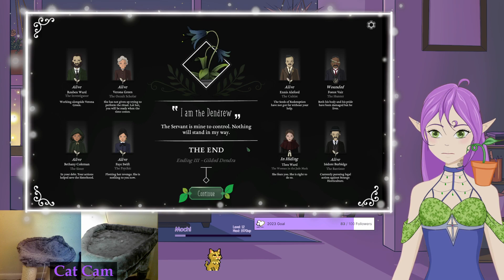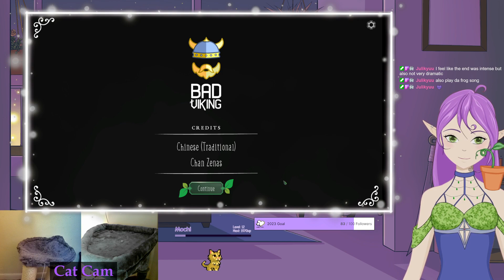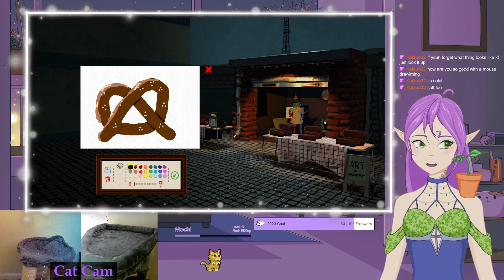We Accidentally Took Over The World?!? So We Painted Food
Game: (1) strange Horticulture (2) Passpartout
model art and stream overlays done by me
rigging done by Julikyuu
starting and ending bgm done by Oddtop on Fiverr